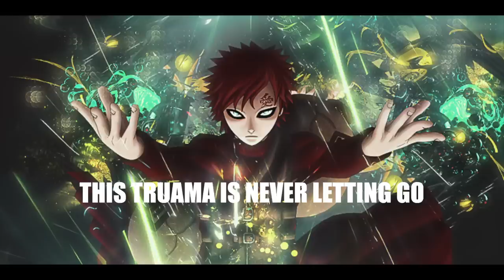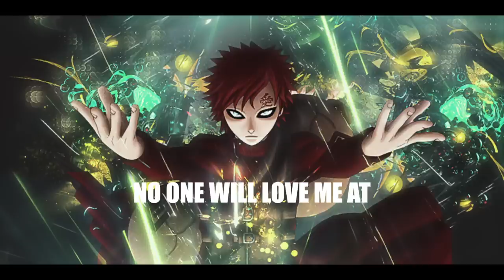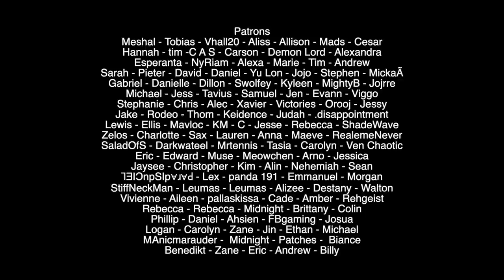Nathan Wagner - The Antihero (Extended)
Hey guys, I'm really nervous about this one. This was how I initially heard the track in my head, but ended up cutting the ending due to how abstract and aggressive it was. This version came up when I was showing some of my new songs to my family and they loved it. So I figured I'd share it with you guys as well! Really sorry if it's too different for you. Still love you all. Love Gara. I hope the extended cut does him justice :)

All Instruments Performed by Nathan Wagner
Mixing and Mastering by Nathan Wagner

Lyrics:
Look at all this devastation
Walk away humiliated
Ignorance revived this dormant
Beast inside now I can’t take it

There’s blood on my hands
Now this moment is stamped in my
Memory I panic
Created catastrophe
Can’t take it back
Guess I am who I am
My innocence Vanquished
The criminal awakened

Who could save me now
Watch me spiral down
I made such a mess of my conscious
It’s making me nauseous
Been drifting so slowly
Now it’s takin me fully oh

This virus is over bearing
This trauma is never letting go
The darkness it creeps
Into all of my being
This monster is  taking all control
Had no one to listen no one to care
Everyone acted like I wasn’t there
I was only a kid
How could I forgive
Seems vengeance will be my only hope

Don’t save me now
But if no one will love me
at least they’ll feel something
Stay there watch me drown

Die just die
You can't save me
Won't you learn
It's taken over
Watch me burn